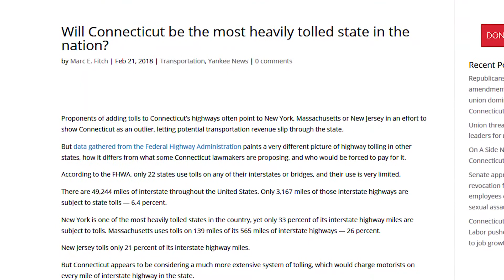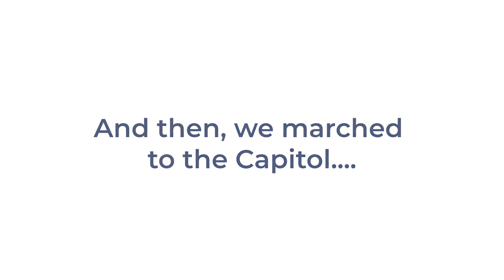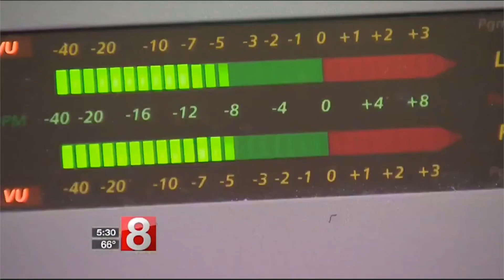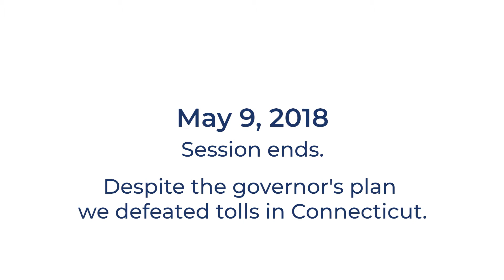Toll Troll highlight video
A brief recap of the 2018 tolls fight in Connecticut.